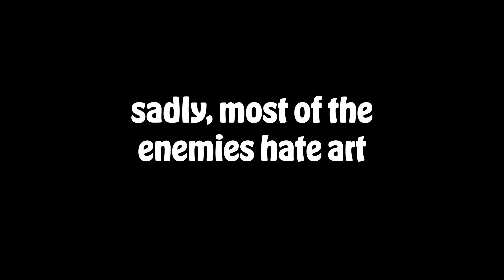TIME TRAVELING in Rainbow Six Siege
Join us on Oozern & Adges's Excellent Adventure!

These Rainbow Six Siege funny moments are based around the theme of time traveling. We visited time periods everywhere from ancient tribal civilizations to a futuristic robot era, all with the hopes of making you laugh! I hope you enjoy the funny moments video, and make sure to let me know which time period was your favorite!

▸Adge - @Adge
▸Artax - @ArtaxOfficial